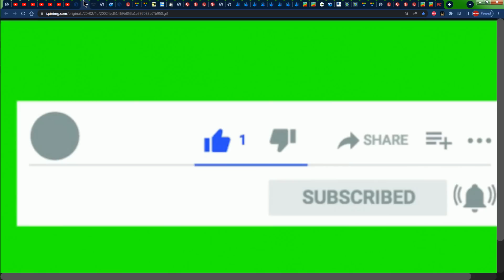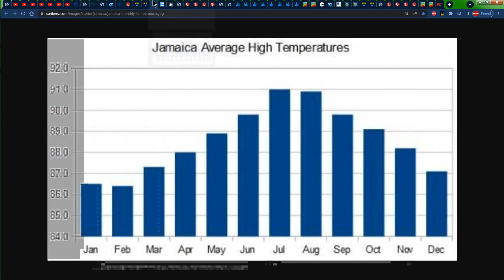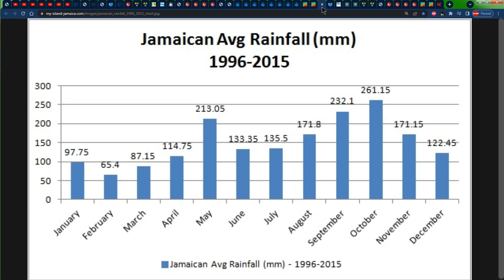Thursday, July 13, 2023's Forecast for JAMAICA & the CARIBBEAN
In this video, Weather Jamaica gives us the weather report across Jamaica for Tuesday, July 12, 2023 and the forecast for Wednesday, July 13, 2023 and we also talk about the forecast across the Caribbean.
0:00 - Wednesday's Weather Report for Jamaica
3:17 - Thursday's Forecast for Jamaica
10:57 - Caribbean's Weather Report & Forecast